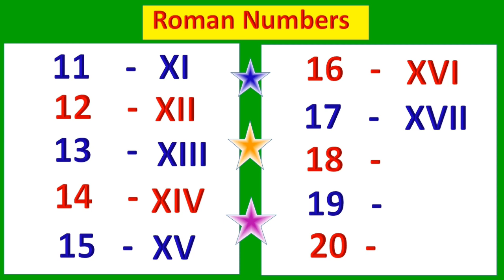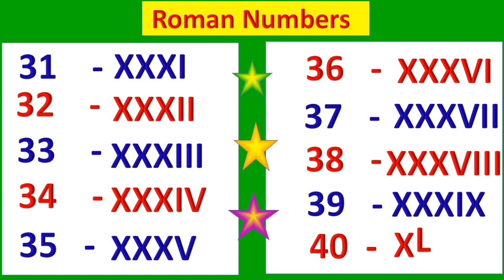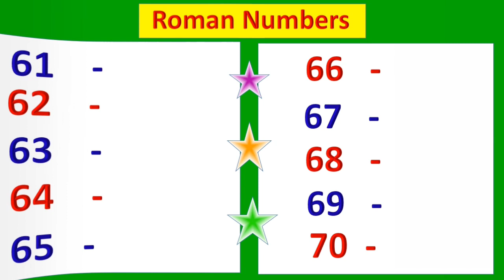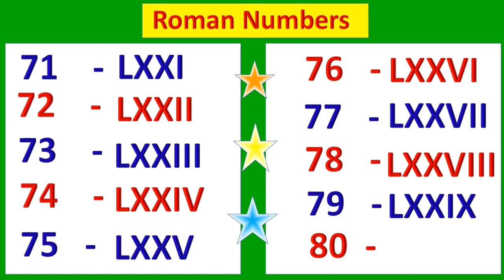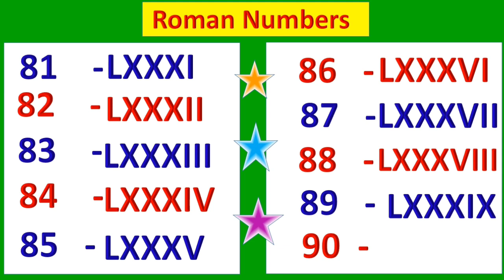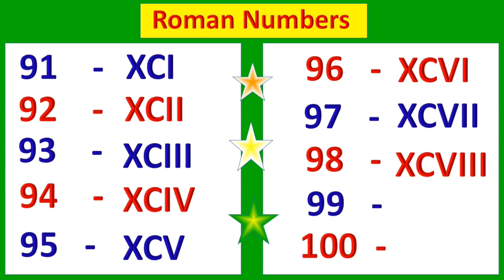Roman number 1 to 100 | Roman sankhya| Roman ginti| रोमन संख्या 1 ते 100|रोमन गिणती 1 से 100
Roman ginti|Roman sankhya|Roman ank 1 to 100|रोमन संख्या 1 से 100 तक|रोमन संख्या|रोमन संख्या 1ते 100

रोमन संख्या
रोमन संख्या 1 ते 100
रोमनसंख्या1से 100 तक
रोमन अंक
1 ते 100 रोमन संख्या
रोमन संख्या 100 पर्यंत
रोमन संख्या1 से100 तक
रोमन संख्या मे गिनती
रोमन संख्या 100 तक
रोमन संख्या गिनती
रोमन संख्या रोमन संख्या
रोमन संख्या 1 ते 50
रोमन संख्या 1 से  50 तक
रोमन संख्या 1 ते 100 मराठी
रोमन संख्या 1 ते 100 पर्यंत
1 ते 100 पर्यंतच्या रोमन संख्या
रोमन संख्या 1 से 100 तक गिनती
रोमन संख्या 1से100 तक व्हिडियो
1 से100 तक की रोमन संख्या
रोमन अंक 1 से 100 तक
रोमन अंक गिनती
रोमन अंक 100तक
रोमन अंक 1से1000तक
रोमन अंक मे गिनती
रोमन अंक की गिनती
रोमन अंक 1 से 50 तक
रोमन अंक 50 तक
रोमन अंक रोमन अंक
रोमन अंक 1ते 100
1 ते 100 पर्यंत रोमन संख्या चिन्ह
1 ते 100 पर्यंत रोमन संख्या
1 ते 100 पर्यंत रोमन अंकी संख्या
रोमन संख्या 100 पर्यंत दाखवा
रोमन अंकी संख्या 100पर्यंत
Roman ginti
Roman sankhya
Roman ank 1 to 100
Roman sankhya 1 to 100
Roman sankhya 1 se 100 Tak
Roman sankhya1 se 100 Tak le
Roman sankhya 1 se 100Tak dikhaiye
Roman ginti 1 se 100 Tak
Roman ginti 50 Tak
Roman ginti 100 Tak
Roman ginti 1 se 1000 Tak
Roman ginti soTak
Roman ginti 1 se 50 Tak
Roman gintiekse sauTak
Roman ginti hundred Tak
Roman ginti 1 se 10 Tak
Roman ginti 20 Tak
Roman sankhya 1to 100
Roman sankhya 1 to 1000
Roman sankhya tric
Roman sankhya mein ginti
Roman sankhya 1 se 50 Tak
Roman sankhya Roman sankhya
Roman sankhya ginti
Roman sankhya 50 Tak
Roman ank 1 se 100 Tak
Roman ank mein ginti
Roman ank 1 se 1000 Tak
Roman ank ginti
Roman ank ki ginti
Roman ank 1 se 50 Tak
Roman ank dakhva

#1 ते 100रोमनसंख्या
रोमन संख्या100पर्यंत